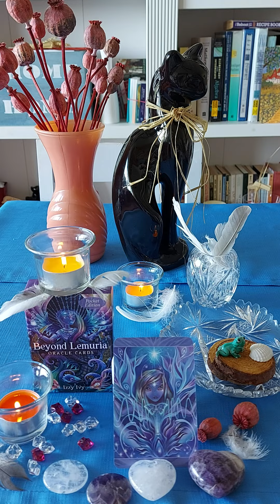Virgo ♍ Beyond Lemuria Oracle: New Blueprints.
Beyond Lemuria Oracle card: New Blueprints.
The card is about a Piwerful and Meaningful Change happening Today'! You are inspired to 'Take Action. You have more power than you think; so, take Action today!